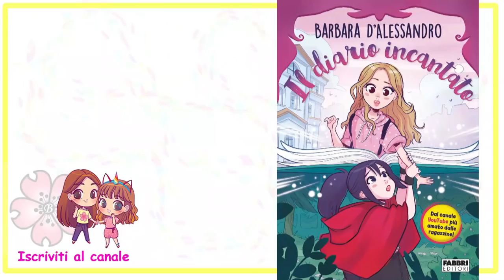Mi taglio i capelli a casa da sola e...mi tornano i RICCI!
Era arrivato il momento! Dovevo proprio farlo! avrò combinato un disastro o il risultato sarà bello' Guardate tutto il video per sapere come è andata.
Ho realizzato un taglio scalato (layered cut) sulle parti laterali e pareggiando dietro e. non so se vi ho mai detto che sono RIccia, e dopo anni li asciugherò con una routine per capelli ricci. Se vi piace questo video, chiedetemi pure come li curo o come li asciugo, vi farò volentieri le mie hair routine.
Il mio LIBRO Il diario incantato,-di Barbara D'Alessandro lo trovate qui
(earned link)
Volete scrivere a Barbara e Lara, o a Frangua, o alle nostre Lol Surprise Allora l'indirizzo è:

trovate Barbara e Lara su Tiktok: Babouit
su Instagram: Babouit
su Facebook: Barbara D'Alessandro Babou